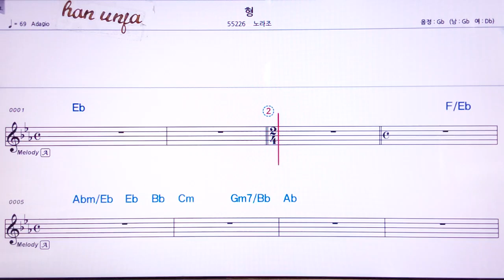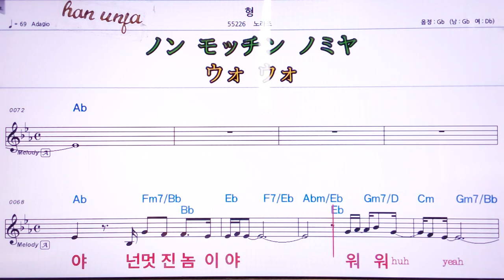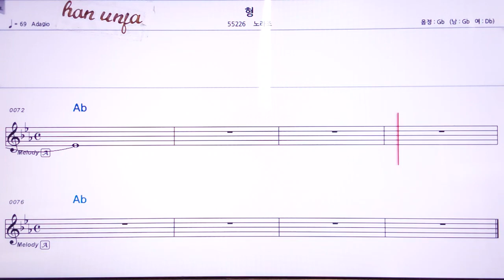💖형 /노라조 👍MR,가라오케 악보 코드 가사 ,Karaoke반주